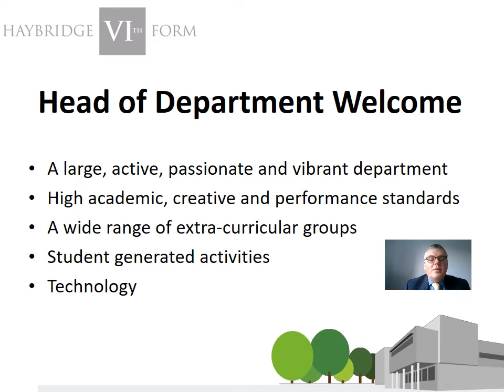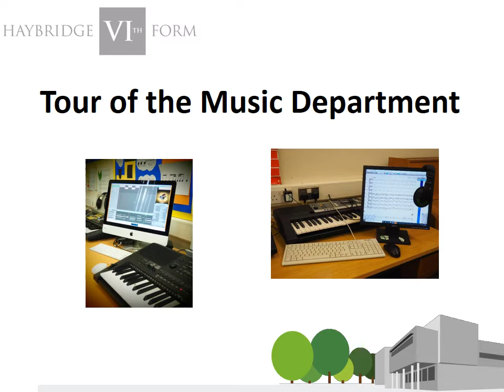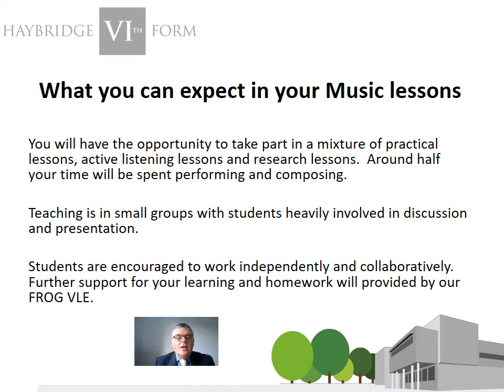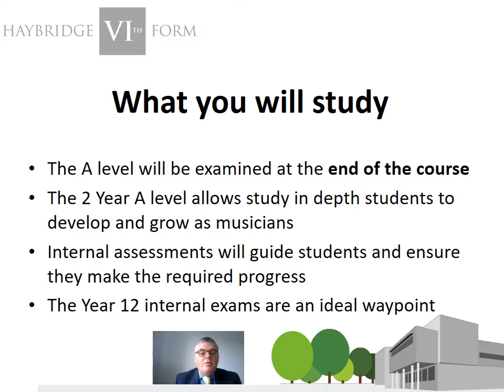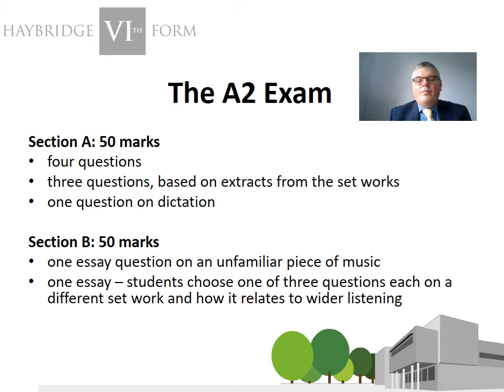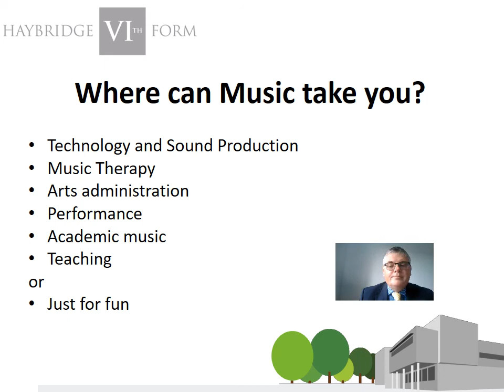Sixth Form Open Evening - Music